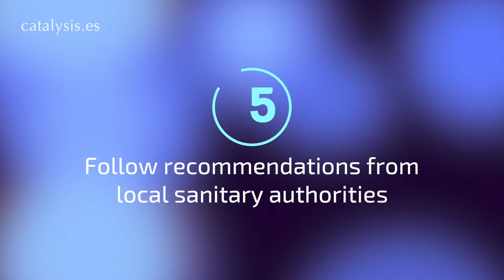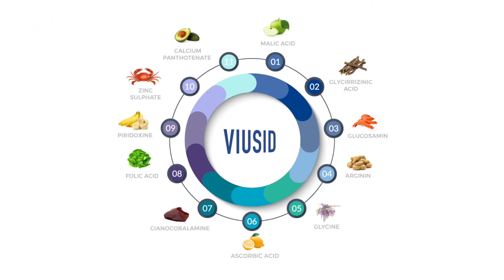VIUSID IMMUNE SYSTEM BOOSTER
Protect yourself from Corona Virus